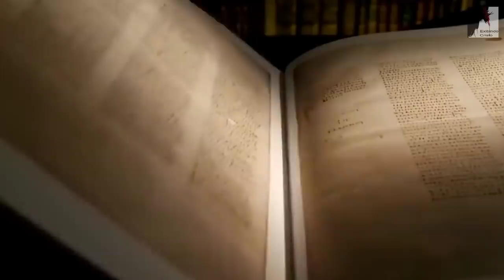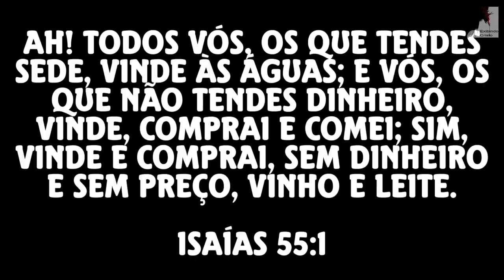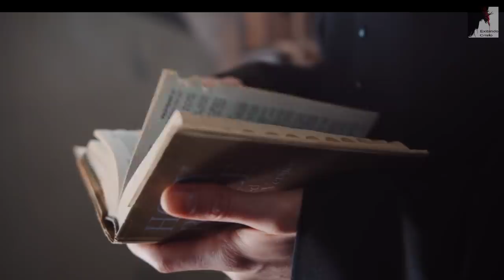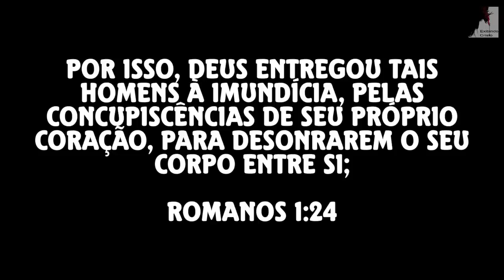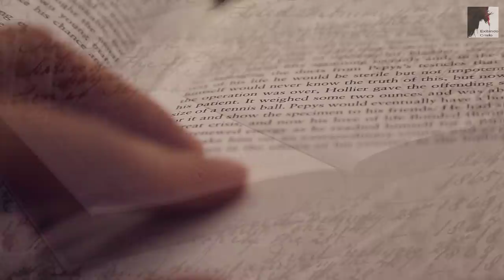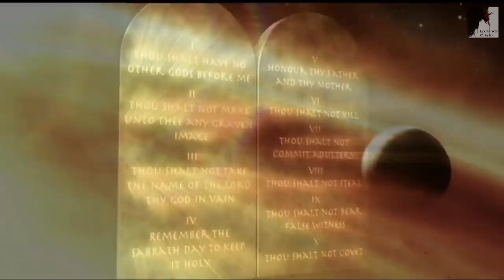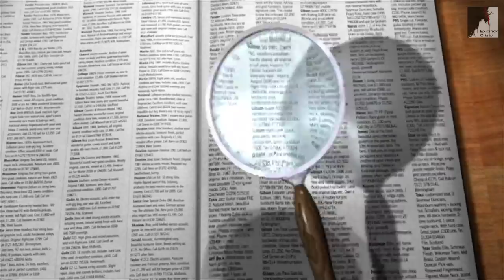Descubra Agora! Como a Mentira do Mundo Está Distraindo A Igreja? Pedro Dong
A Igreja está distraída com as coisas do mundo, o mundo está cegando a muitos cristãos que não dão conta que estão vivendo uma falsa cristandade.
 no tempo do fim, e muitos estão longe da VERDADE, a única verdade que é Deus.
o mundo já os cegou com mistério da Iniquidade.
A igreja está sendo levada por falsas verdades que não são a verdadeira Verdade que é Cristo.
O Pastor Pedro Dong nos mostra o que esta acontecendo hoje. A verdade toda é revelada.

🔸PREGAÇÕES

🔸 SÉRIE APOCALIPSE

🔸EZRA MA

🔸MIGUEL MA

🔸EXIBINDO CRISTO

🔸Queridos irmãos!